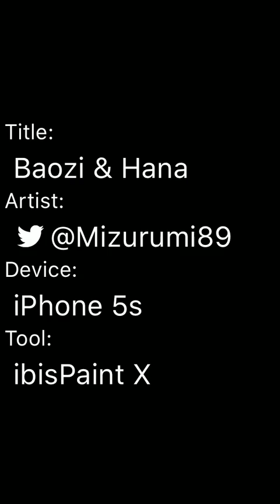Baozi & Hana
My belated happy birthday gift for Hana.